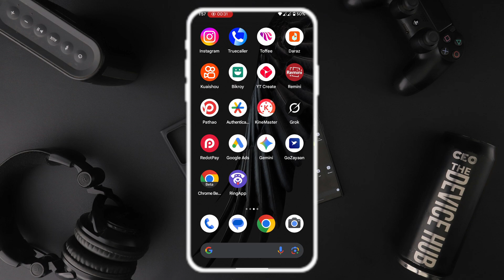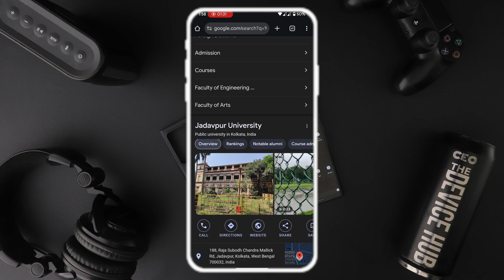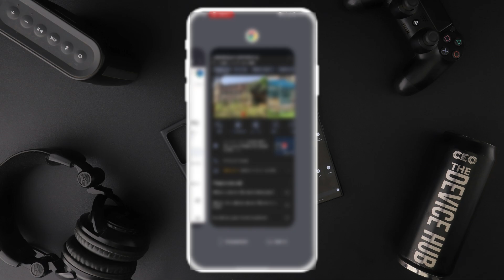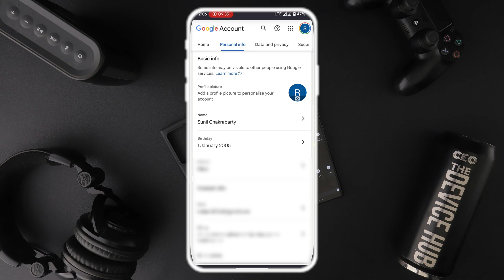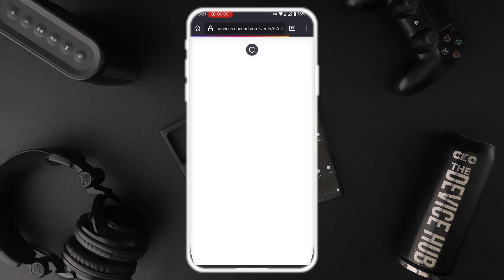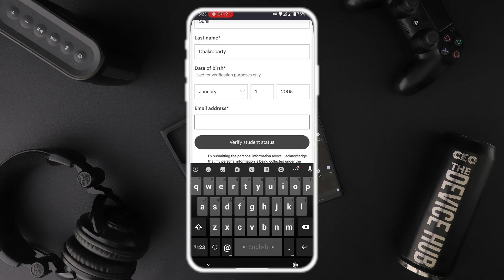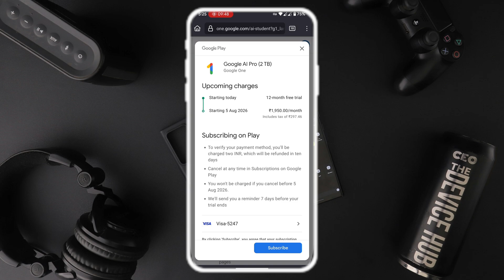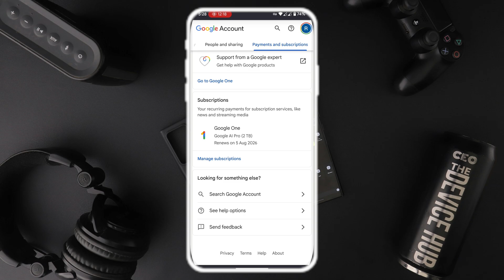Google Gemini Veo 3 Student Offer Free Use 12 Months Bangla Tutorial 2025 | Gemini Pro for Free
Are you looking for a Google VEO3 tutorial? Do you want to know how to get Google VEO3 free? This is the ultimate Google VEO3 tutorial Bangla you've been waiting for! In this Google VEO3 video, we'll show you step-by-step how to get a free Google VEO3 subscription for a whole 15 months. This guide is perfect for anyone in Bangladesh looking to get Google VEO3 free use.

We'll explain everything in a simple veo 3 bangla video, so you can easily understand how to activate your veo 3 free access. This is a complete veo 3 bangla tutorial that will help you access veo 3 free 15 months.

All About Google Gemini AI :-
Wondering about the technology behind it? We'll also touch on Google Gemini, the powerful Google Gemini AI behind this amazing tool. We'll answer common questions like google gemini ki (What is Google Gemini?), and show you how it relates to Google Gemini video generation.

Whether you're a student looking for a Google Gemini student offer or just curious about the Google Gemini app and Google Gemini pro, this video has you covered. Learn how to get started with Gemini Pro free and all the amazing features of Google Gemini bangla. Don't miss out on this incredible opportunity to use Google VEO3 and veo 3 for free!